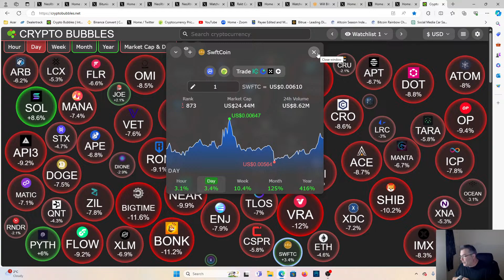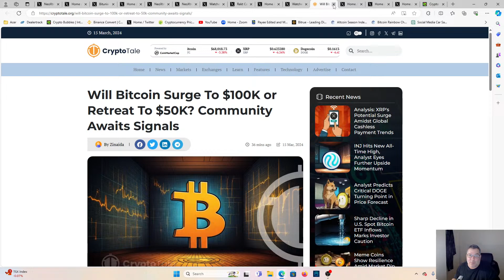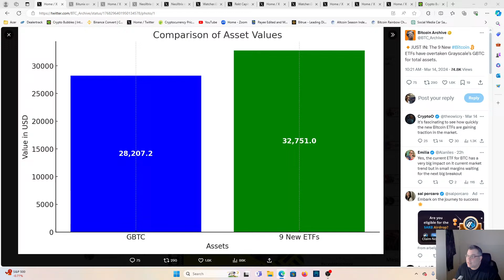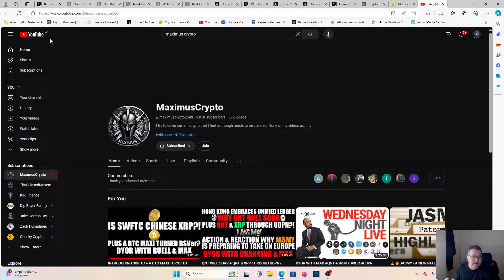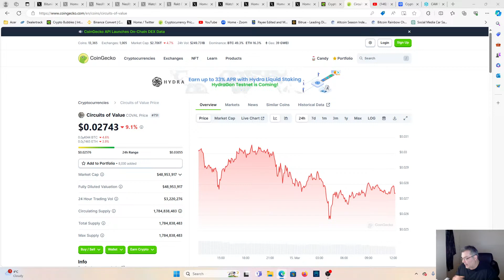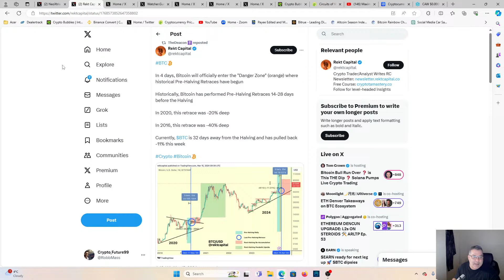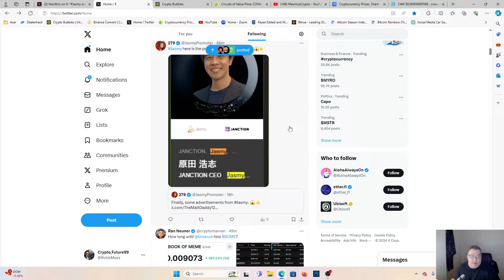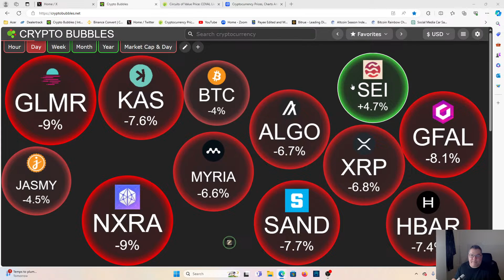JASMY IN THE MORNING, LIVE